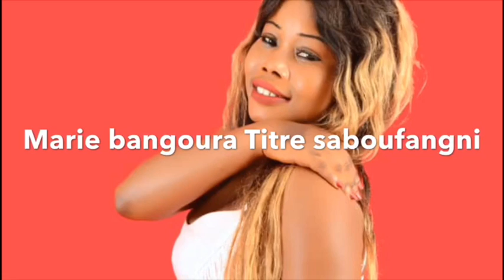MARIE BANGOURA |Saboufangni | 🇬🇳Official Music 2019 | By Dj IKK